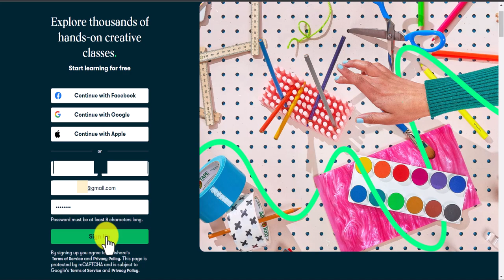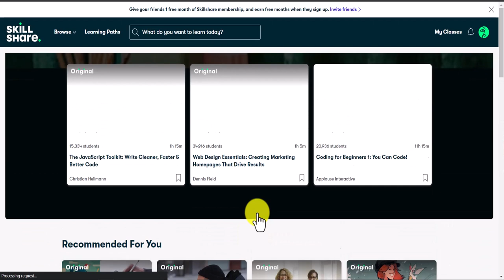How To Get 3 Free Months of Skillshare - 100 % Working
How To Get 3 Free Months of Skillshare, Legit Way To Get Skillshare Subscription for free for 3 MONTHS.
"Thank you" costs nothing. It's totally free.
new method video:
Photo Essentials x Justin Bridges, mkbhd Marques Brownlee, Nathaniel Drew, Thomas Frank, Ellen Lupton, Jarom Vogel, Andy J. Pizza, Lilly Singh, Sorelle Amore, Amanda Rach Lee, Brandon Woelfel, Art by Louise, Ali Abdaal, Young Guru, Aaron Draplin, Andrew Kung, Ekta Chaudhary, Vanessa Gillings